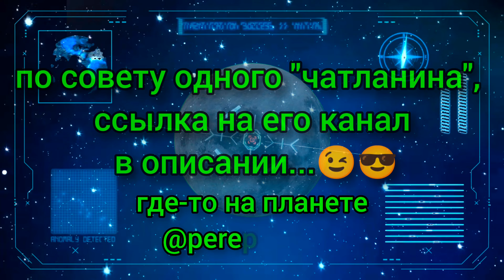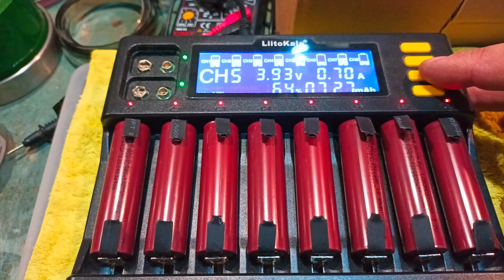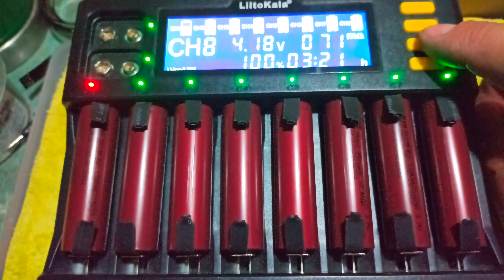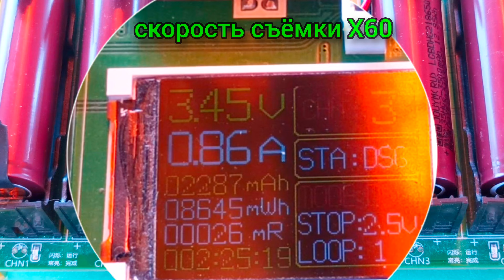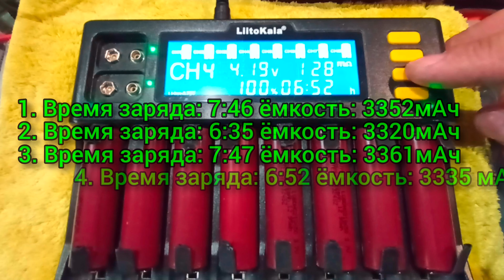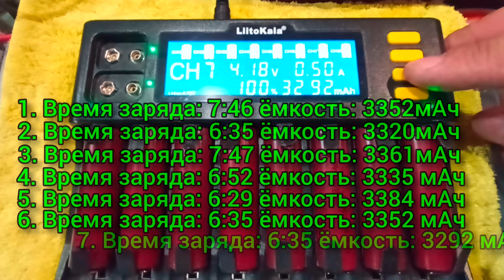Проверяем "шоколадки" #18650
Заряжаем аккумуляторы JOUYM 35HG2-3500мАч, пришедшие с завода в ЗУ LiitoKala Lii-S8, затем тестируем на разряд током 1А на стенде, затем снова, полностью разряженные заряжаем в ЗУ LiitoKala и замеряем их ёмкость.
Ссылка на АКБ: Литий-ионная аккумуляторная батарея 18650 HG2 3500 мАч 3,7 в за 2 636 ₽ - уже со скидкой -40%

Ну конечно он "нулевой" 😏...